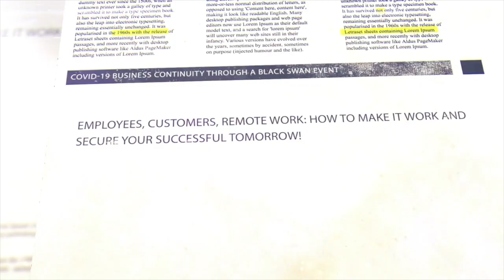25. COVID-19: Strategies to Reduce Stress in Difficult Times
25. COVID-19: Strategies to Reduce Stress in Difficult Times
Hi. I’m Eric Michrowski and we are Propulo. Operations Strategic Advisors working with Fortune 500 organizations that are committed to the safety of their employees, their customer experience and differentiating through the heart of their operations. 8 offices, 15 years experience, advice backed by science.

Today given the global pandemic, COVID-19, we are doing an overtake on all of our channels to provide real-world advice for leaders that need to figure out how to stay stable, stay course and protect their employees and customers through these difficult times.

As we deal with these unprecedented and unchartered times, that this COVID-19 Black Swan event has brought forward, it becomes even more important to find ways to remove stress from our days. We are burdened with far more than we can manage, so start thinking every single day about what are the habits that you can implement throughout your day to be successful. Start focusing on the things that you can do as a leader, as a business owner or as an individual. Perhaps consider waking up early, putting in a regular routine from the start of the day. Then maybe thinking about the activities that you may need at the end of the day to relax and decompress, maybe taking a bath, yoga, stretching or whatever it is that you may need to do. In the middle of the day when you feel stress, remember a simple breathing exercise that has been proven to help calm in those key moments. Essentially it is 3/3 - three deep breaths and three exhales to help calm your mind. Something as simple as that to implement throughout the day will make a meaningful difference. We can, as humans, outperform in these times of crisis - but we need to focus on what is in our control.